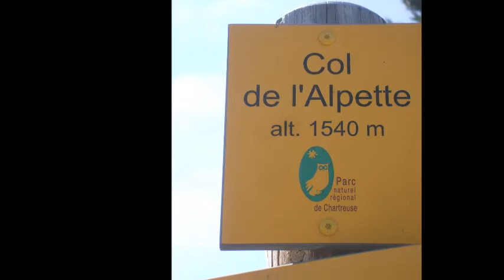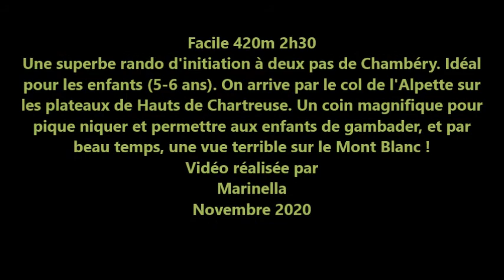COL DE l'alpette Charteuse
Col de l’Alpette (1540m)
Randonnée
  Chartreuse  /

Facile 420m 2h30
Une superbe rando d'initiation à deux pas de Chambéry. Idéal pour les enfants (5-6 ans). On arrive par le col de l'Alpette sur les plateaux de Hauts de Chartreuse. Un coin magnifique pour pique niquer et permettre aux enfants de gambader, et par beau temps, une vue terrible sur le Mont Blanc !
Marinella
Novembre 2020